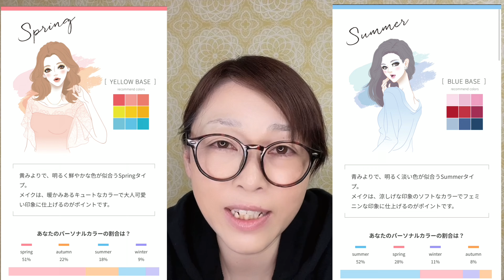【無料アプリ】若返り‼︎パーソナルカラー診断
こんにちはYuki.です😊
突然ですが自分を知って若返ろう😍

自分に似合う色を知る事は
自分をステキに見せます。
自分を最大に輝かせます。
若返ります❣️

あれこれ調べるのは大変なので、
むっちゃ気楽で登録不要！時間をとらないサイトをご紹介致します♪

○パーソナルカラー診断→質問に答える系

☀︎楽天room
私の好きを集めてます✨ぜひ、ご覧下さい♪